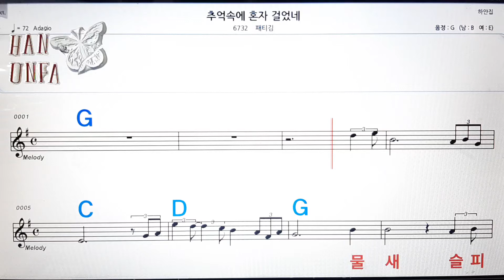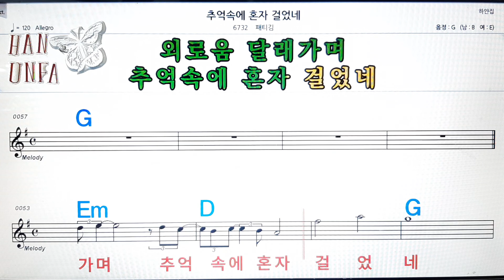추억 속에 혼자 걸었네/패티김💋노래방, 코드 큰 악보, 반주 가라오케, 가사💖Karaoke, Sheet Music, Chord, Lyrics , MR